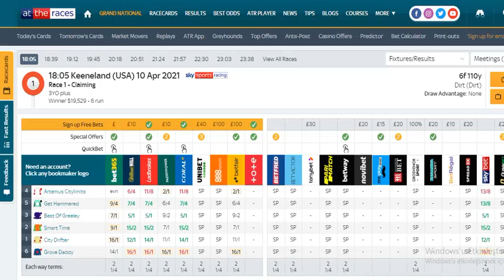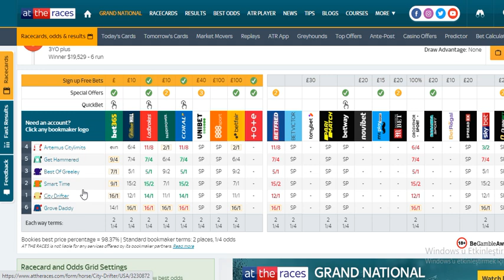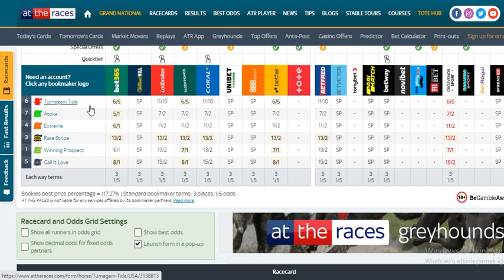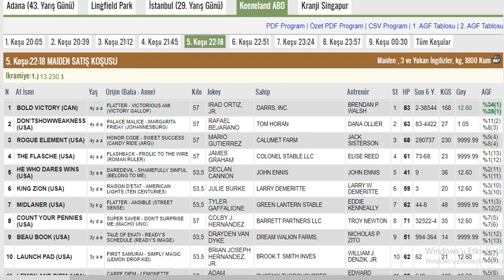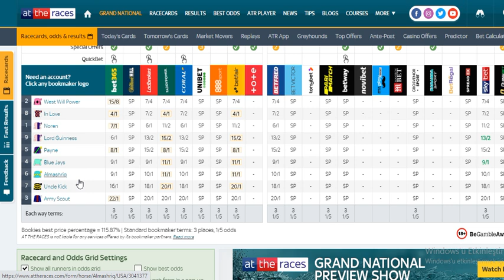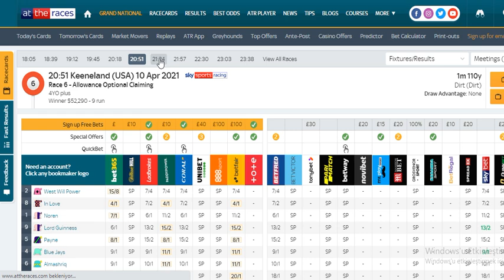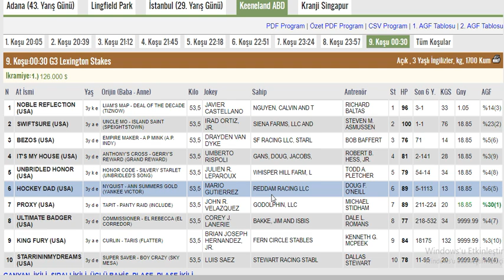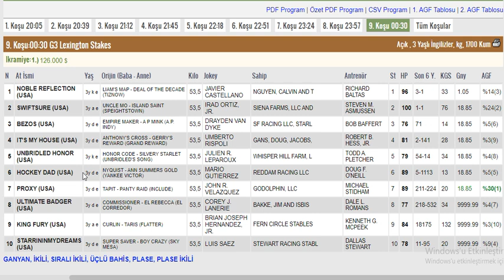10 Nisan 2021 Keeneland Amerika Altılı Ganyan Tahminleri Ve Bahis Oranları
IBAN numarası:TR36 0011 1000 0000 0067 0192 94

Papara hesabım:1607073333